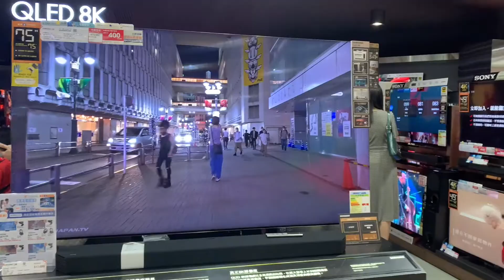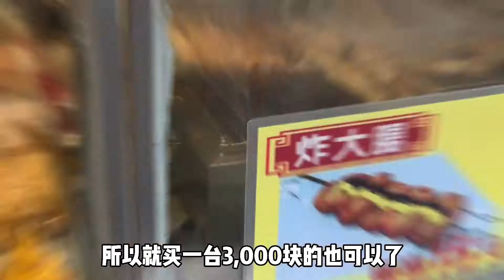在香港要什么样的房子才配拥有八万块的电视机？不一样的物价！